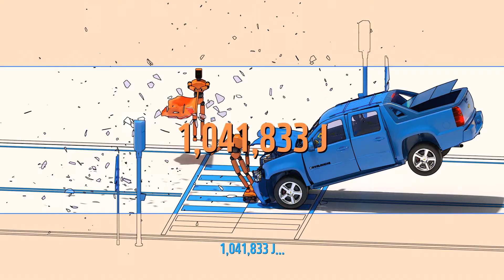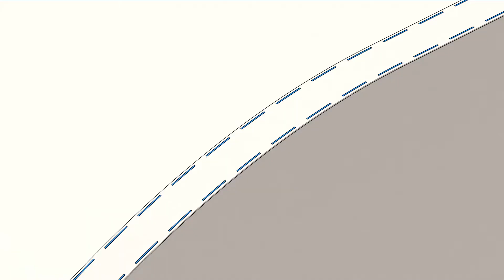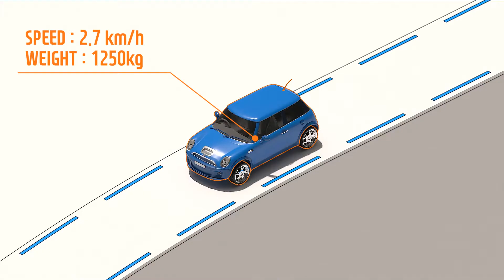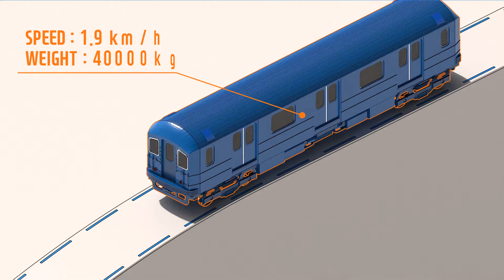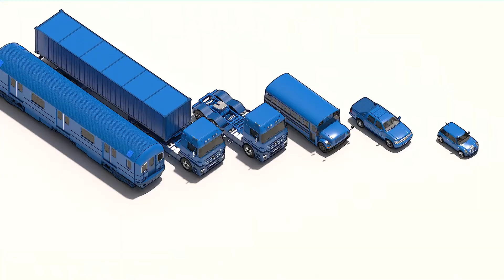사람 VS 차 / 물리실험 004 /시뮬레이션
고속의 주행중인 차량의 운동에너지는?
운동에너지를 구하는 공식으로 그 수치를 구할 수 있겠지만
수치만으로는 그 파괴력을 알기엔 부족하죠?

그래서 그 운동에너지를 눈으로 직접 확인해 봤습니다!